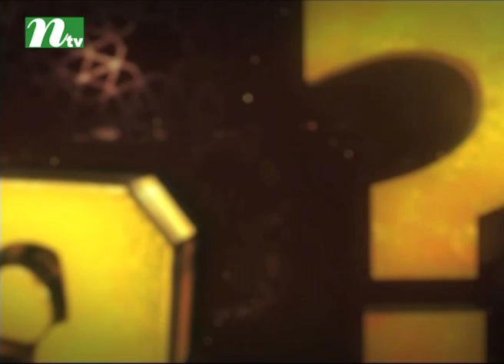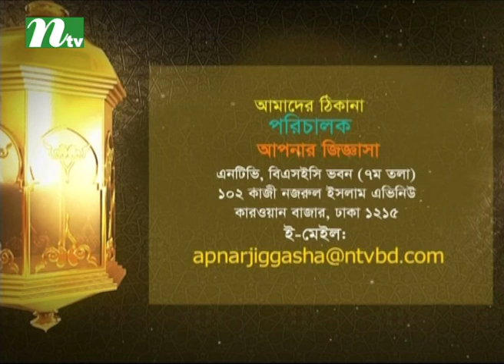পুলসিরাত কী? | আপনার জিজ্ঞাসা | পর্ব ২২২৫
■ পুলসিরাত কী, বিস্তারিত জানতে চাই?

NTV Popular Islamic Show | Apnar Jiggasa | In Bengali : আপনার জিজ্ঞাসা | Episode :2225 | Guest: Dr. Mohammad Saifullah | Presenter: Joynul Abedin Azad | Produced by NTV | Country: Bangladesh 💙 Make sure to Subscribe to NTV ISLAMIC SHOW and Turn the Notifications Bell 🔔 ON!